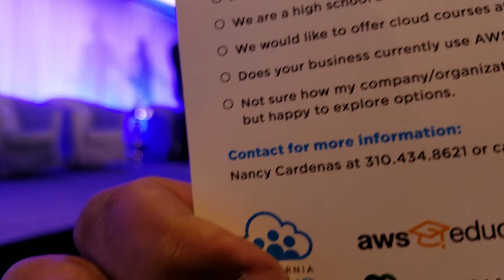Call To Action To Join AWS Cloud Certificate Campagian